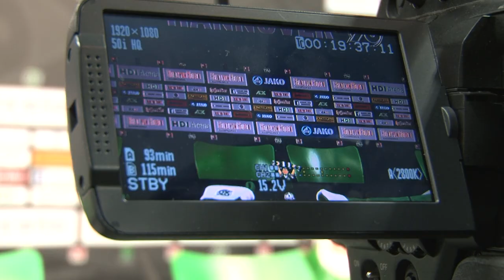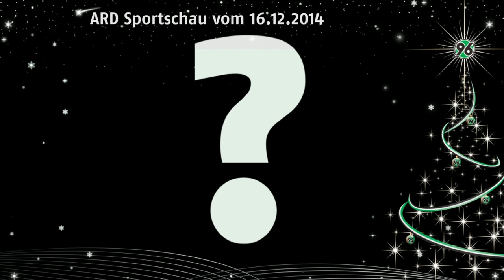Making Of | 96-Online-Adventskalender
24 Videos in 24 Tagen - das war der 96-Online-Adventskalender 2014. Hier bekommt Ihr einen exklusiven Blick hinter die Kulissen.